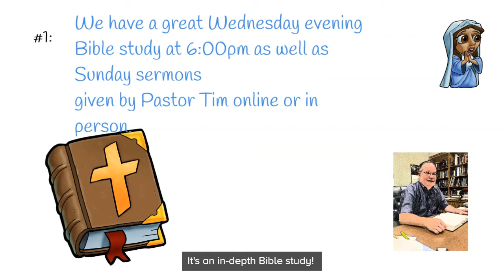three things you probably don't know about the church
The You Project Mike Howard gospel videos of hope